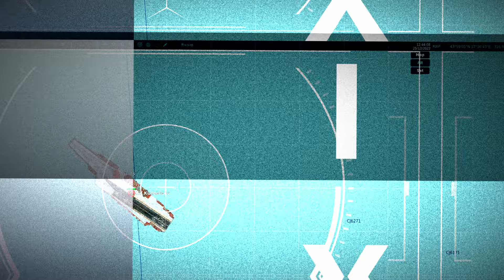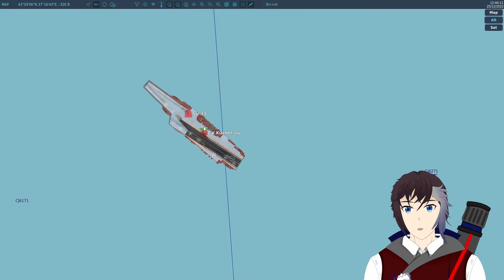DCS:World Indonesia | F-16 Fighting Falcon sang gladiator angkasa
TENTANG DCS:WORLD

DCS World (Digital Combat Simulator World) adalah platform simulasi penerbangan dan pertempuran militer yang dikembangkan oleh Eagle Dynamics. Ini adalah salah satu simulasi penerbangan militer paling realistis yang tersedia untuk komputer pribadi. Berikut adalah beberapa informasi penting tentang DCS World:

Realisme Tinggi, Kokpit Interaktif, Berbagai Modul Pesawat: Pesawat Militer: Menawarkan berbagai modul pesawat militer dari berbagai era, seperti F-16 Fighting Falcon, A-10C Warthog, F/A-18C Hornet, dan banyak lainnya. Helikopter: Selain pesawat sayap tetap, DCS World juga mencakup modul helikopter seperti UH-1H Huey dan Ka-50 Black Shark.

DCS World adalah pilihan utama bagi para penggemar simulasi penerbangan militer yang mencari pengalaman yang sangat mendetail dan realistis.

Tentang F-16C Block 50

General Dynamics F-16 Fighting Falcon merupakan pesawat tempur multiperan bermesin tunggal dari Amerika Serikat yang dikembangkan oleh General Dynamics untuk mulanya memenuhi kebutuhan Angkatan Udara Amerika Serikat (USAF). Dirancang sebagai pesawat tempur superioritas udara, namun sukses berkembang menjadi pesawat multiperan segala cuaca yang telah dibuat sebanyak 4.600 unit semenjak tahun 1976. Walaupun tidak lagi diakuisisi oleh USAF, varian lanjut lainnya dirakit untuk memenuhi pasar ekspor. Pada tahun 1993, General Dynamics menjual usaha manufaktur dirgantaranya kepada Lockheed Corporation, kemudian menjadi bagian dari Lockheed Martin setelah merger dengan Martin Marietta di tahun 1995.

COMPUTER SPECIFICATIONS

VIDEO CARD: RTX 4060

RAM: 32GB DDR4

HOTAS: LOGITECH EXTREME 3D

Keyboard: Fantech MK890

Mouse: Rexus ARKA II

Headset: Audio Tecnica AX1IS

About YORUYUKI

virtual architect part time virtual YouTuber content creator doing some DCS, R6, CSGO

Lets design Together

- Design By myself
- Live2D By myself